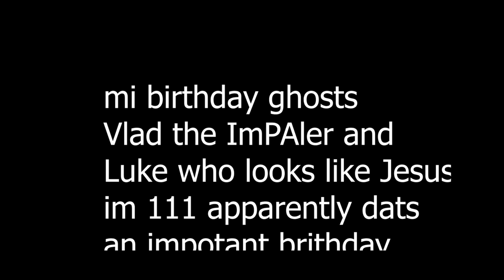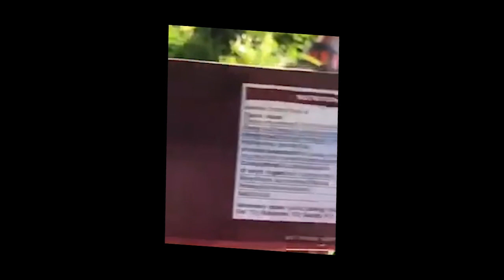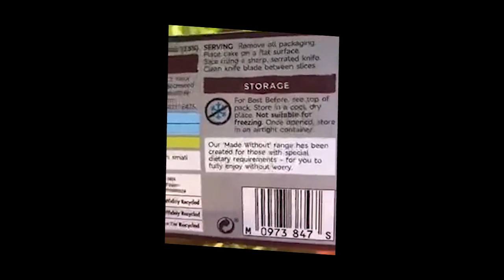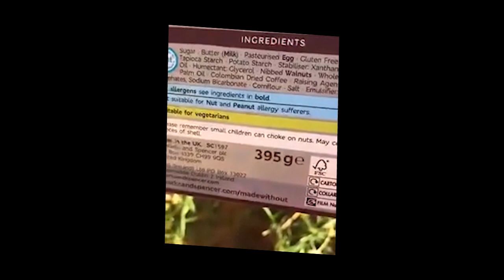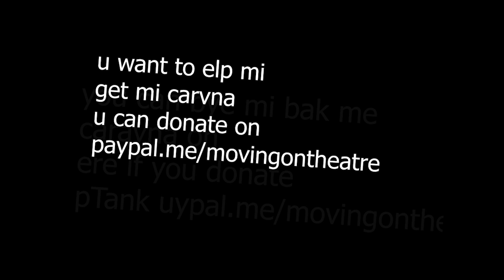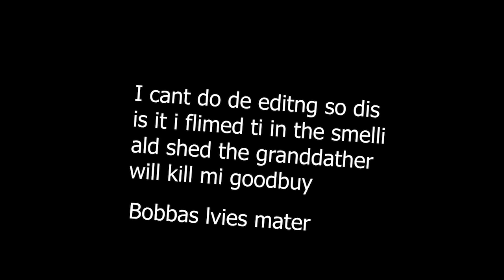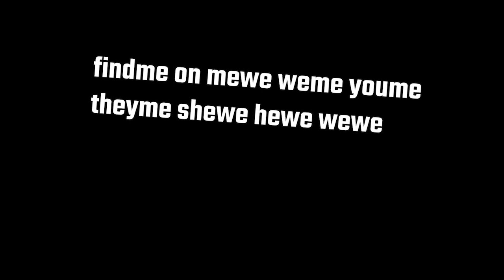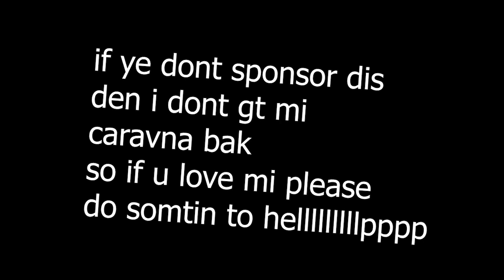Bobba Bertha with guests birthday edition With Vlad the Impaler cutting di cake and Luke Jesus etc..